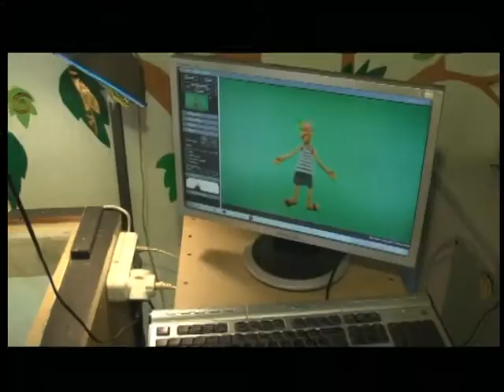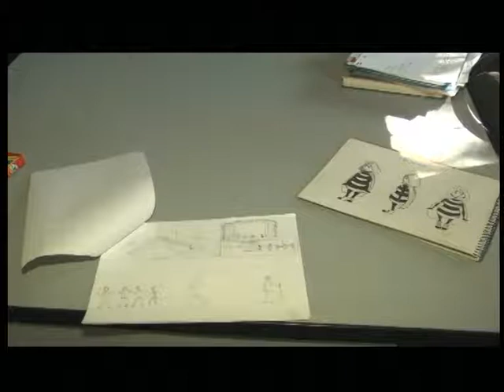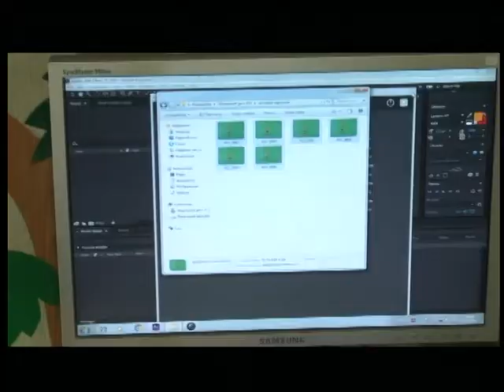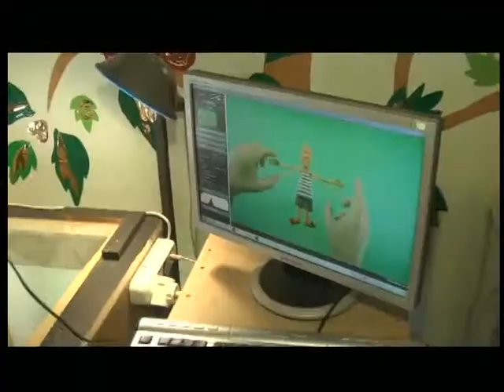02.10.2018. Новини. 08:00